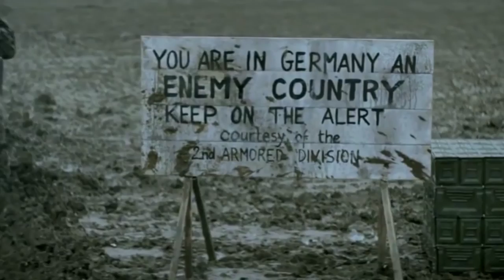Roeper Rundown: 2014 Fall Movie Preview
Richard Roeper runs down the ten movies he is most looking
forward to for the Fall of 2014.